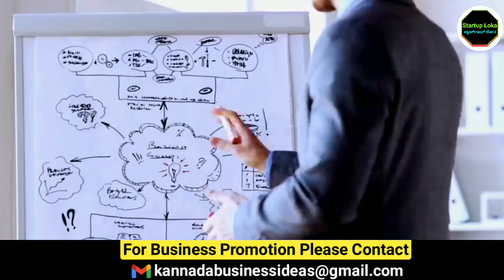How To Start Small Scale Manufacturing Business || High Profit Business Ideas In Kannada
@STARTUP LOKA - ಸ್ಟಾರ್ಟ್ಅಪ್ ಲೋಕ

1. ಯಾವುದೇ ಬಂಡವಾಳ ಇಲ್ಲದೆ ಮನೆಯಲ್ಲೇ ಕುಳಿತು ನಿಮ್ಮ ಮೊಬೈಲ್ ನಲ್ಲಿ ದಿನಕ್ಕೆ 3000 ಹಣ ಗಳಿಸಿ

1. business ideas in kannada
2. business ideas
3. business ideas kannada
4. new business ideas 2021 kannada
5. kannada business ideas
6. small business ideas in kannada
7. small business ideas
8. business
9. business kannada
10. new business ideas 2021
11. own business ideas in kannada
12. home business ideas in kannada
13. best business ideas 2021
14. home business ideas
15. small business ideas kannada
16. new business ideas kannada
17. business ideas in kannada 2021
18. business in kannada
19. new business
20. village business ideas in kannada
21. new business ideas in kannada
22. best business ideas 2021 kannada
23. home business
24. new business ideas
25. business idea
26. kannada business
27. wholesale business ideas
28. business ideas 2021
29. low investment business ideas
30. best business ideas in kannada

agriculture business ideas in kannada
home business in kannada
small business
new business kannada

new business ideas 2021 in kannada
wholesale business ideas in kannada
buy back business in kannada
egg business in kannada